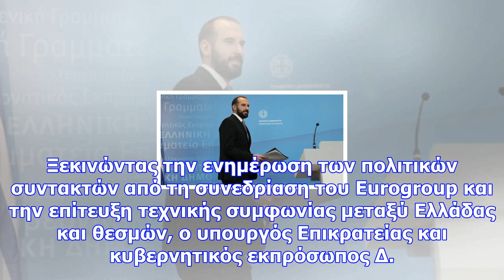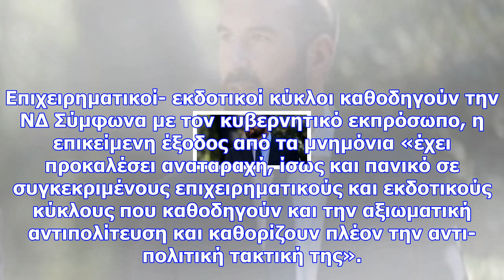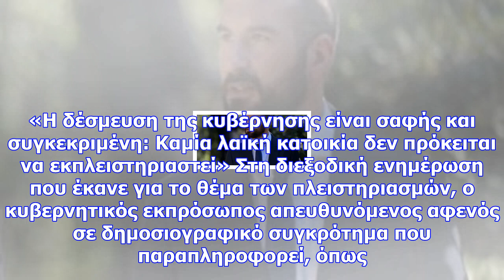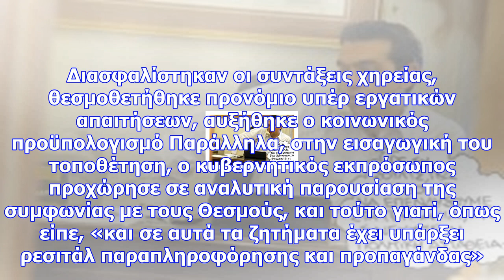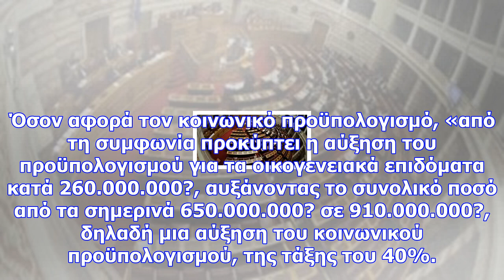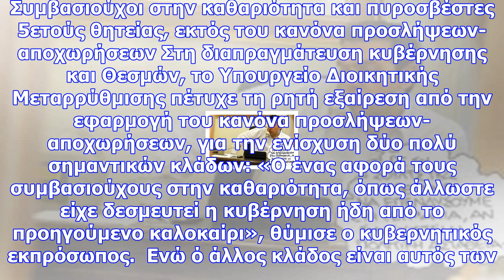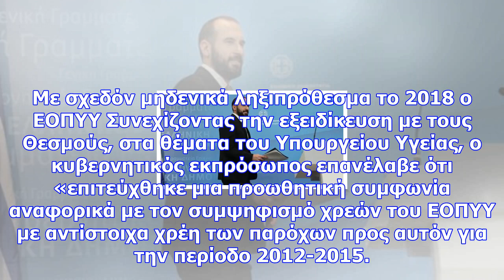Τζανακόπουλος: μεγάλη επιτυχία το κλείσιμο της αξιολόγησης – πανικός σε πολιτικούς και επιχειρηματι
Τζανακόπουλος: μεγάλη επιτυχία το κλείσιμο της αξιολόγησης – πανικός σε πολιτικούς και επιχειρηματικούς κύκλους
Ξεκινώντας την ενημέρωση των πολιτικών συντακτών από τη συνεδρίαση του Eurogroup και την επίτευξη τε...